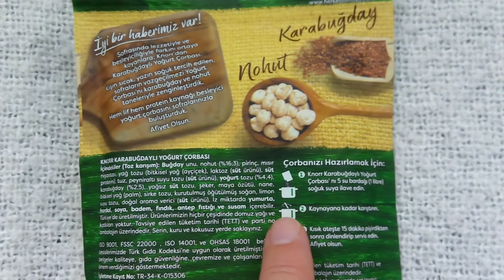Пакетированный суп с гречкой в Турции